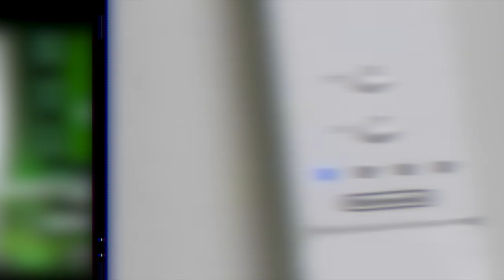تطور يد الألعاب عبر الاجيال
راح ناخذكم في رحله تطور يدالالعاب عبر الأجيال